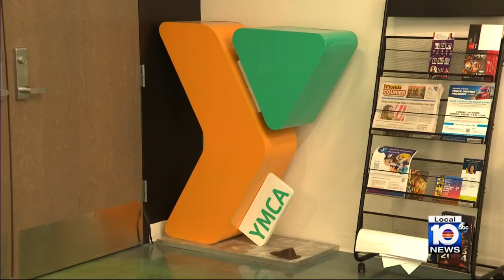YMCA of South Florida’s Teen Broadway actors to hit the stage this weekend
This weekend, kids at the YMCA of South Florida’s Teen Broadway program are going to show off their skills.